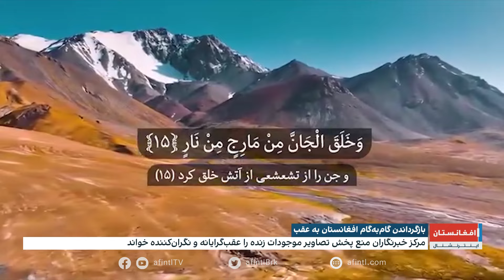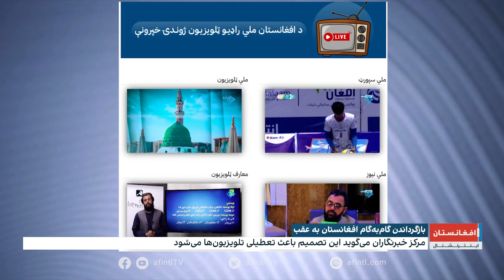بازگرداندن گام‌به‌گام افغانستان به عقب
مرکز خبرنگاران افغانستان، منع نشر تصاویر موجودات زنده را عقب‌گرایانه و نگران کننده خواند.

نصیر بهزاد، خبرنگار افغانستان اینترنشنال، گزارش می‌دهد